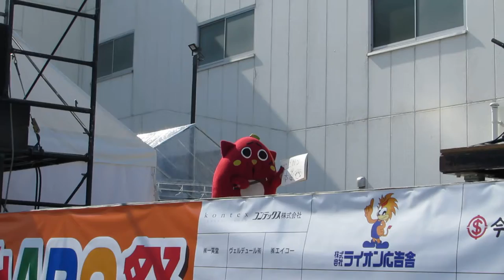にゃんごすたー / キャンディーズ 春一番(20180304 今治ABC祭)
Nyango Star Drum Cover(Haru Ichiban / Candies)
While playing the Cossack dance, it appeared together with the song of "ringono hitorigoto(Apple Talking to itself)".